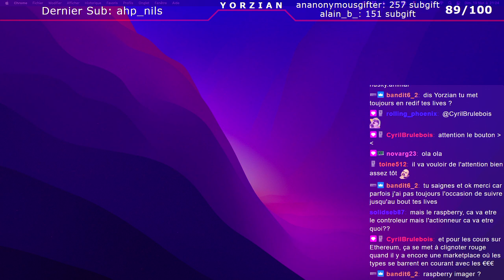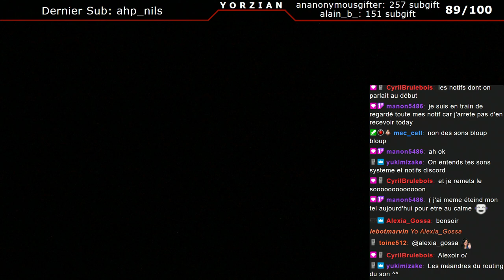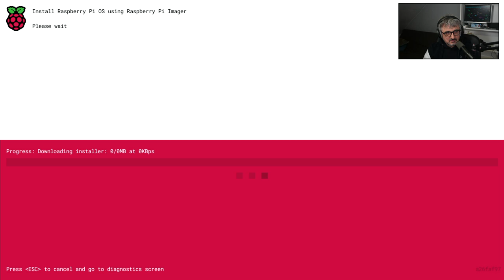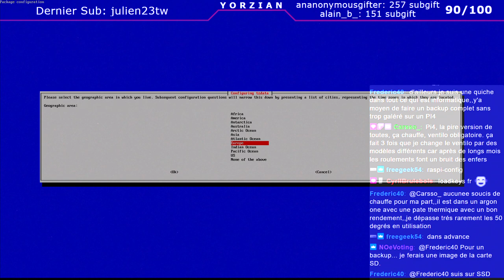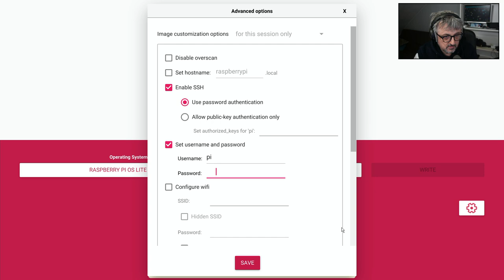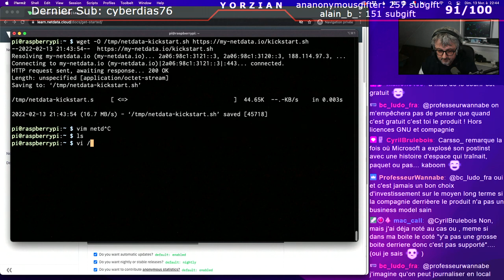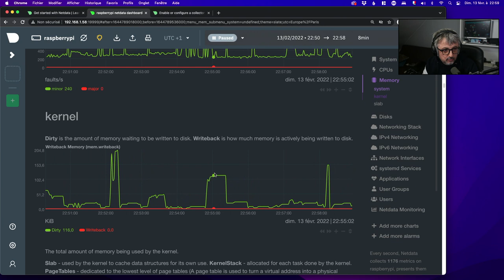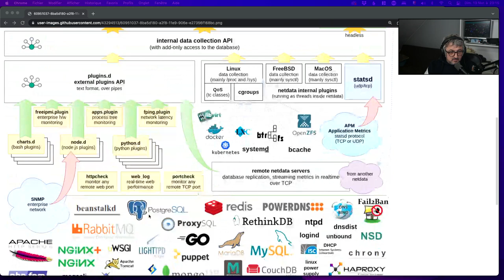La Network Install sur les Raspberry Pi 4, découverte de NetData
Retrouvez moi live tous les dimanche et vendredi à 21h

Le matériel que j'utilise:
Caméras et
Lumières et
Carte son
Switcher video